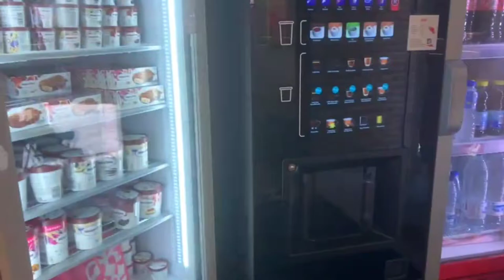Toledo -The most beautiful city in the world !!🇪🇸 Spain vlog series -Day 1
In this video I have shared the wonderful experience of Toledo , very beautiful city in Spain. ..